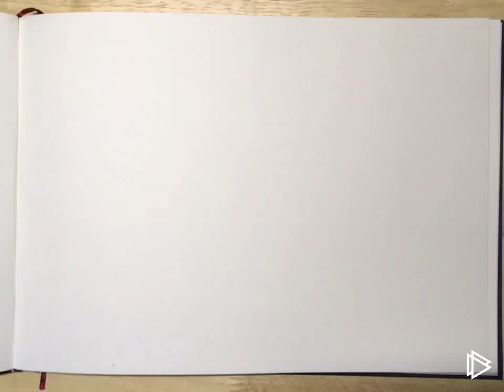Seoul Saetgang Bridge, Montblanc fountainpen sketch / 샛강 다리 스케치